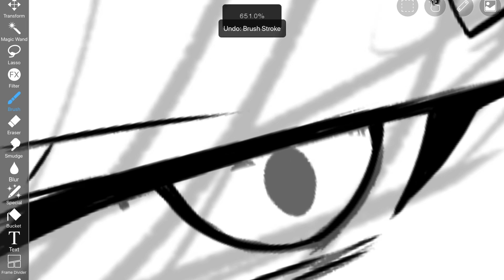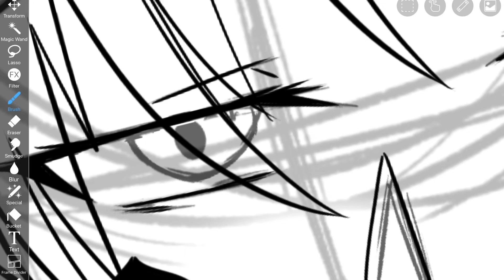Me “trying” to draw